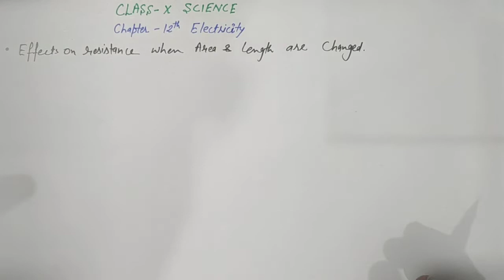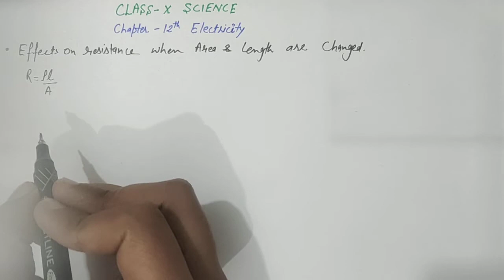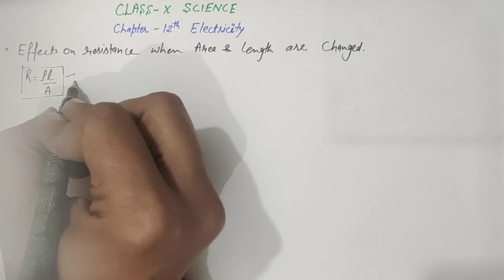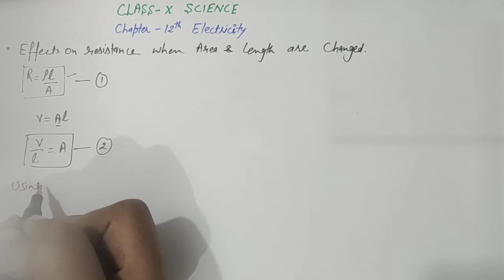Numerical of resistance class 10|chapter 12 Electricity numerical|numerical of class 10 science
class 10 science chapter 12 electricity NCERT exercise solution in Hindi
class 10 science chapter 12 electricity NCERT solution in English
numericalofNCERT chapter 12 electricity
numerical of chapter 12 electricity
complete solution of NCERT exercise of chapter 12 electricity
class 10 science NCERT exercise solution
domestic circuit is connected in parallel, why?
alloys are using heating device element rather than pure metal
class 10 science chapter 12 electricity NCERT intext question
NCERT intext question of chapter 12 electricity class 10th
book part of chapter 12 electricity class 10
In-text numerical of chapter 12 electricity
book part numerical of chapter 12 electricity of class 10th
NCERT intext question chapter 12 electricity page 213
solution of NCERT intext question page no 213 chapter 12 electricity
solution of NCERT intext question page no 209 chapter 12 electricity
NCERT intext question chapter 1electricity page 209
solution of NCERT intext question page no 202 chapter 12 electricity
NCERT intext question chapter 12 electricity page 202
solution of NCERT intext question page no 216 chapter 12 electricity
NCERT intext question chapter 12 electricity page 216
solution of NCERT intext question page no 218 chapter 12 electricity
NCERT intext question chapter 12 electricity page 218
solution of NCERT intext question page no 220 chapter 12 electricity
NCERT intext question chapter 12 electricity page 220